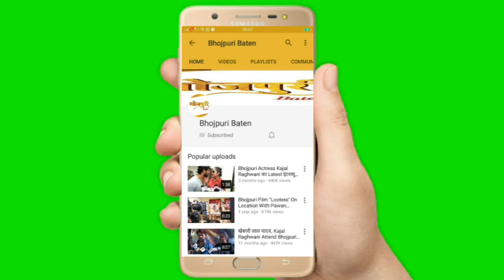बिहार के लोगों Fans पर क्यों खफा हैं? Sona Batra | Teri Ankhon Main Wo Jadu Hai